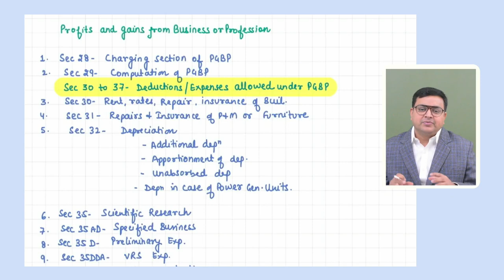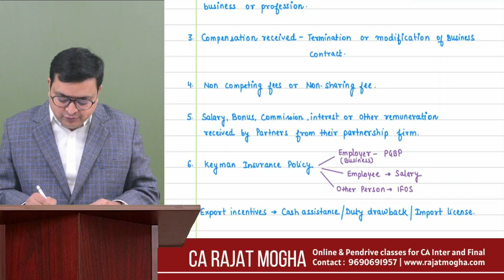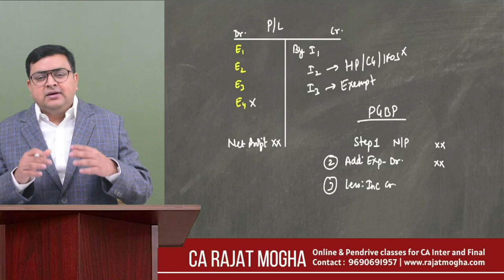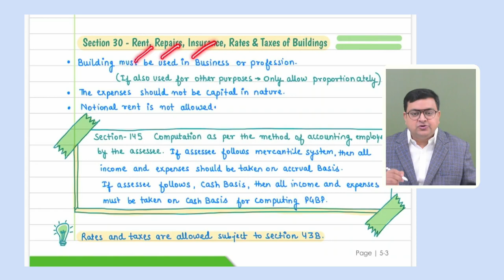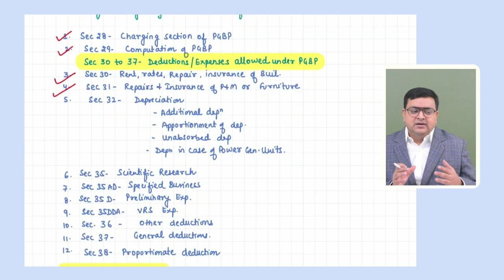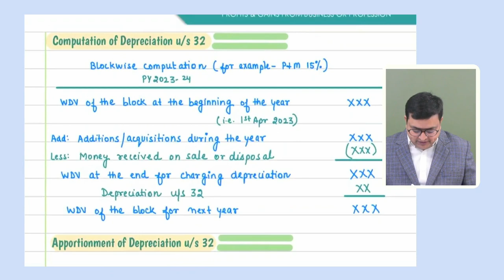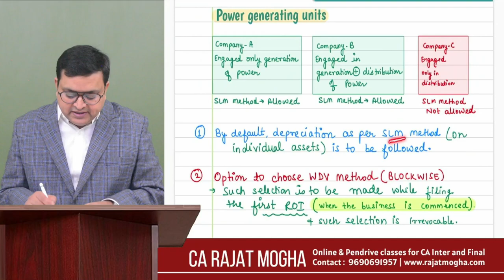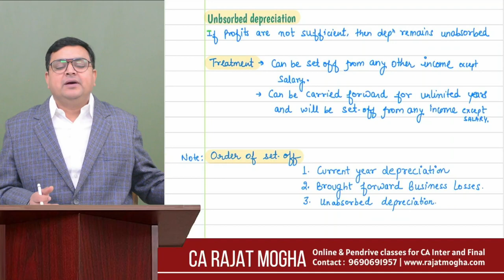CA Inter Sep 2024/Jan 2025 Revision Series| Part 7 | PGBP (1st class)